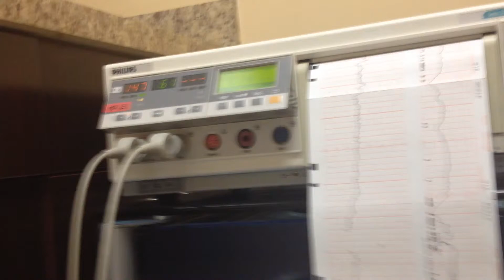Reactive Non Stress Test 37 Weeks Pregnant Monitoring Polyhydramnios Pregnancy | Estudio Lucinda